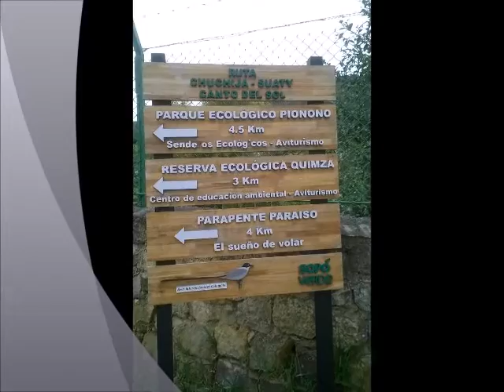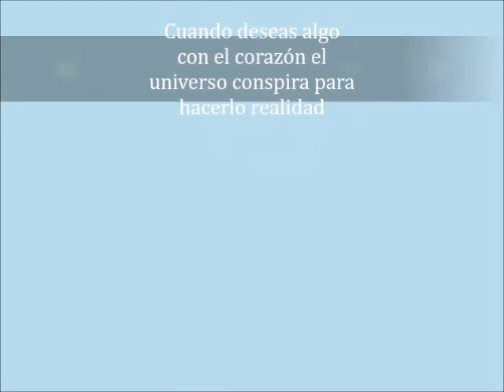Mi sueño de volar hecho realidad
Cuando deseas algo con el corazón.. el universo conspira para hacerlo realidad

Elaborado por: Viviana Manosalva
Hecho en Movi Maker
Programa: Lic. en Educación Artística